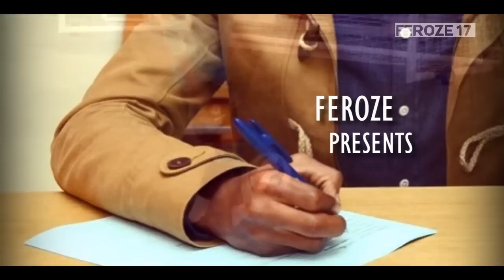Charly Musonda Jr - Future Star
A new compilation on future Belgium and Chelsea star Charly Musonda Jr. Remember the name, trust me!!